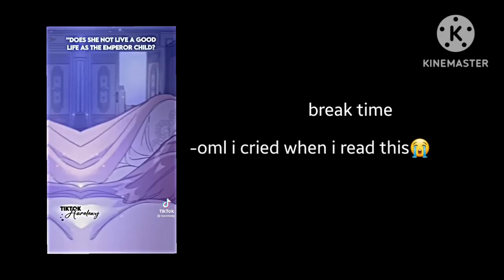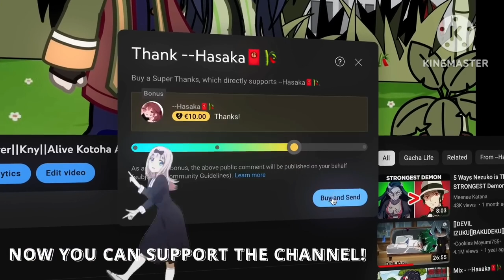How to get my husband on my side reacts to.. ( 1/1 ) | gcrv.